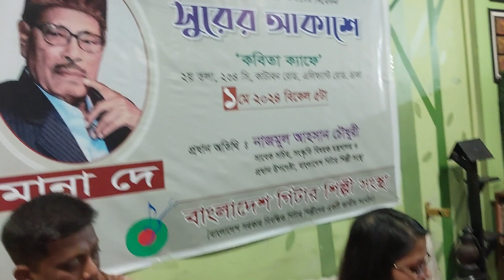হয়তো তোমারি জন্য ■ Hoito Tomari Janya ■ Surer Akashe ■ Hawaiian Guitar ■ Rubina Rahman Tumpi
১মে ২০২৪ 'কবিতা ক্যাফে'তে বাংলাদেশ গিটার শিল্পী সংস্থা আয়োজিত কিংবদন্তি সঙ্গীত শিল্পী মান্নাদের ১০৫তম জন্মদিন অনুষ্ঠান "সুরের আকাশে" পরিবেশিত হাওয়াইয়ান গিটারের সুর।